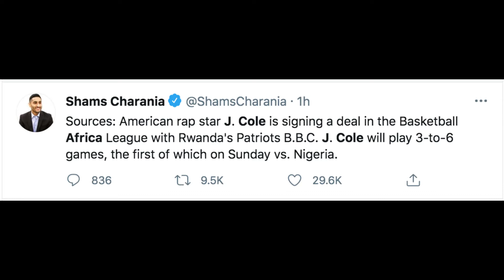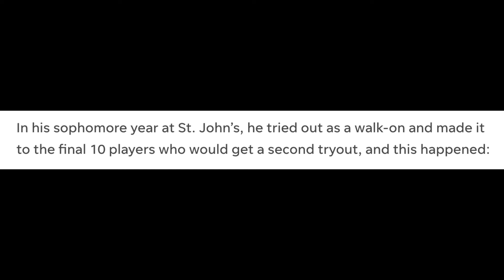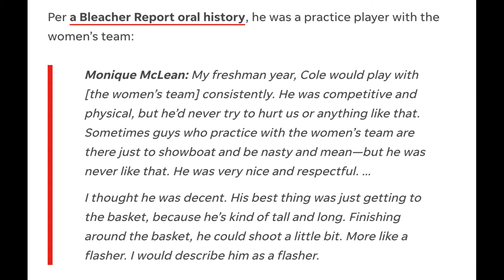J Cole Will Be The NBA Africa MVP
He's going all the way!